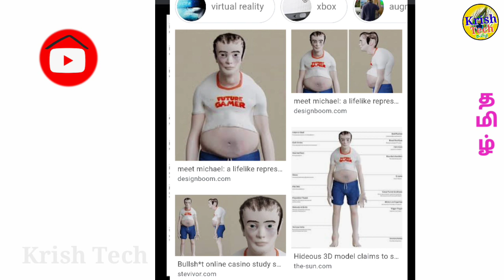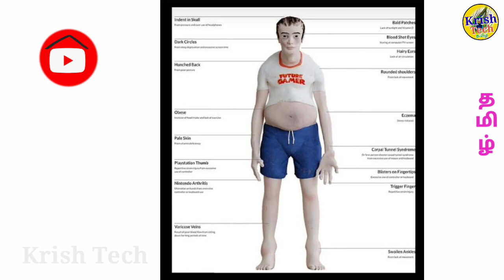Future Gamer in Tamil | save your Children playing mobile games | Krish Tech Tamil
This video explains about the avoid  future Gamer  problem. save your children's life from playing mobile games.
எதிர்காலத்தில் உங்கள் குழந்தைக்கும் இந்த நிலைமை வராமல் தடுக்க, மொபைல் லில் அதிக நேரம் விளையாட்டுகள் விளையாடுவதை இப்போதே குறைத்துக்கொள்ள நடவடிக்கை எடுங்கள்.